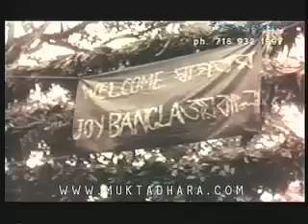স্বাধীনতা তুমি...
Shamsur Rahman's famous poem recited by an unknown Bangladeshi called Ahsanul Huq.